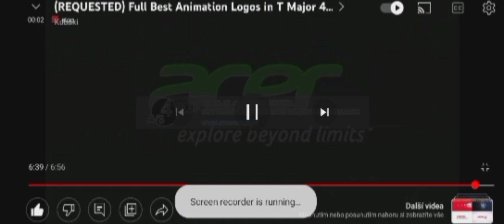(REQUESTED) Not Full Best Animation Logos in T Major G Major 4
Requested by Samsung S7282